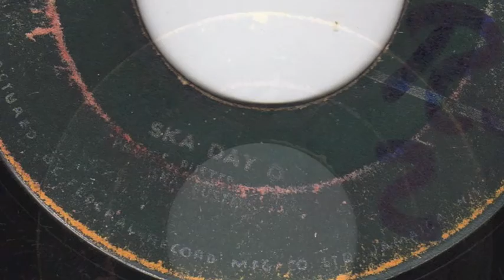SKA DAY O PRINCE BUSTER